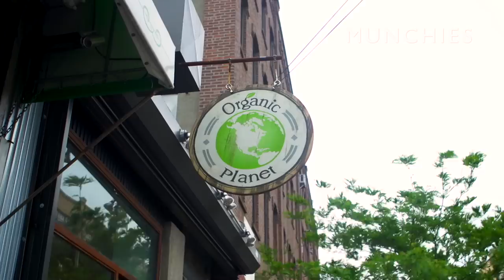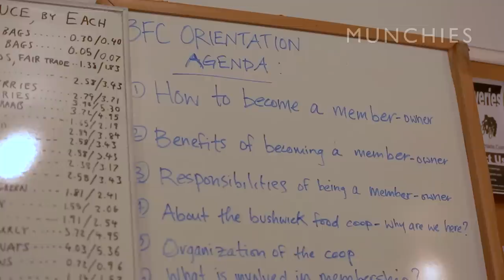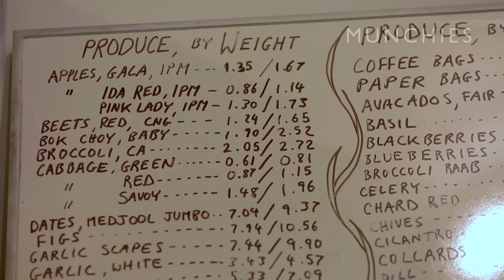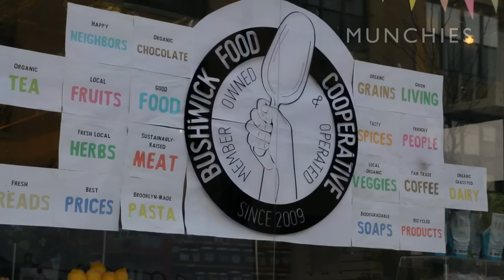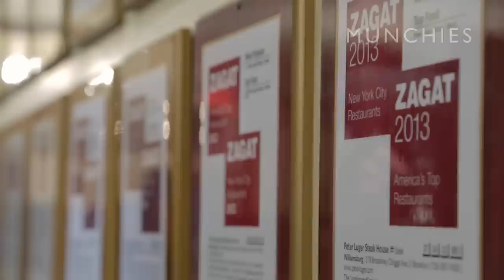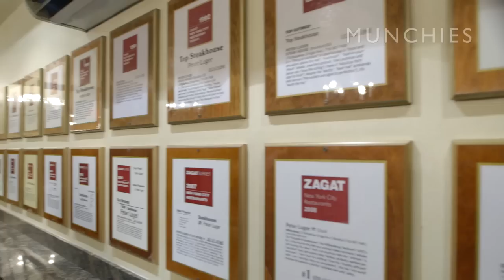Huang's World - NYC - Part 2/3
Eddie goes to White Brooklyn for a look at the new (Momo Sushi), the new new (Bushwick Food Co-op), and finally the old (Peter Luger's), where he enjoys a wine-laden meal with the Tony Stark of VICE—Shane Smith—to talk about the changing face of Brooklyn.